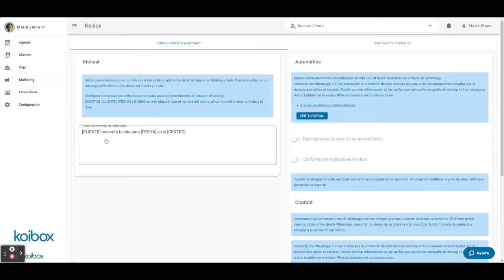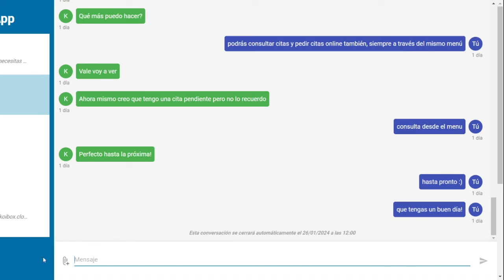🤖 Chatbot Koibox: Tu Asistente Virtual a través de WhatsApp 📨📲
Tu asistente virtual permitirà a tus clientes consultar o reservar citas, consultar datos de contacto del salón (teléfono, mail, ubicación) y mucho más

Koibox es un software completo y sencillo para ayudarte en la gestión diaria de tu centro. Rápido e intuitivo, todo en un click.

E-commerce, App, Reservas online, Página Web y mucho más, todo en uno, todo en Koibox, tu software 💙

¡Pruébanos para 15 días, GRATIS y SIN COMPROMISOS! 👇🏻💄💋